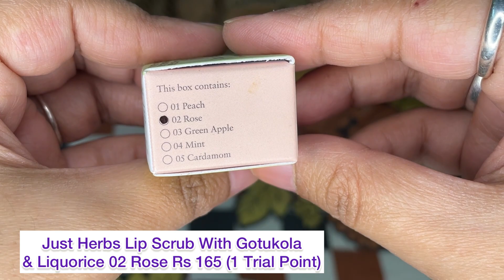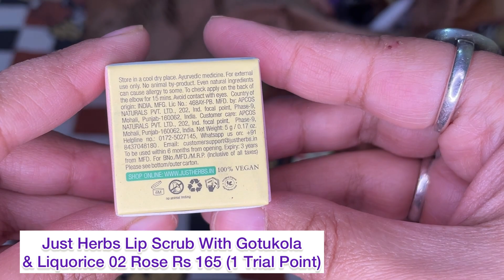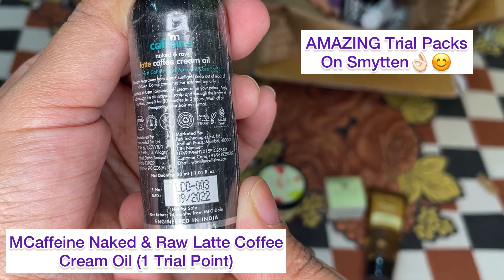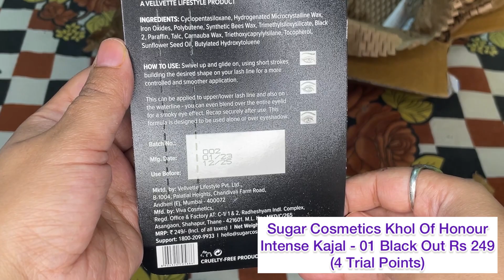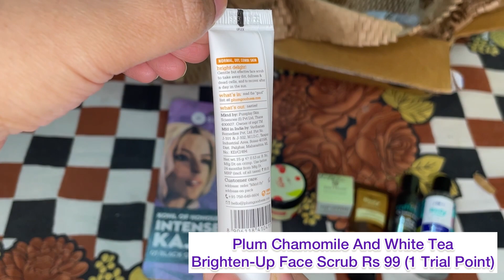Smytten Unboxing Part - 2 | 9 Trial Products Only Rs 268 | With Free 6 Trial Points & 100% Cashback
Hello Guys
Hope u r doing great

In this video i will share smytten unboxing part-2. i got 9 products in 12 points under rs 268 only...with free 6 trial points & 100 % cashback. Happy Shopping with SMYTTEN with lots of deals, offers & trials points.

Divya